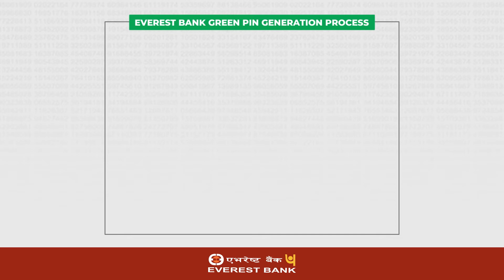Everest Bank Green PIN Generation and Activation Process for Debit & Credit Card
Green Pin is a paperless PIN generation facility which enables the customer to generate debit/credit card pin ANYWHERE & ANYTIME in Everest Bank ATMs by customers themselves. The facility also enables to regenerate PIN, when customers forget pins.